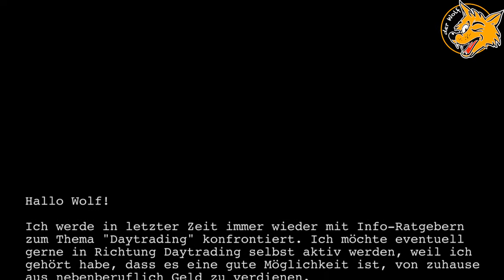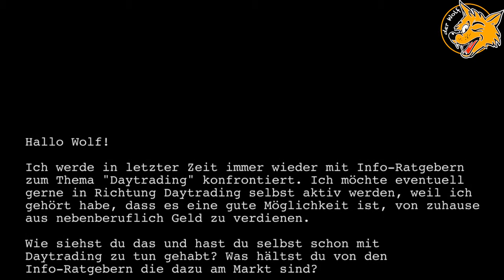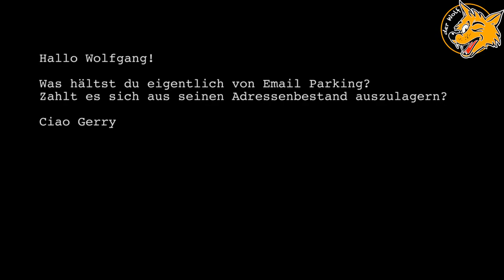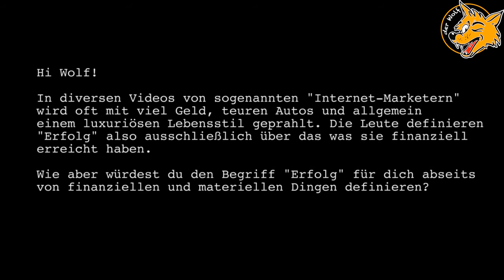3 Fragen an den Wolf! Daytrading - Emailparking - Definition von Erfolg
Drei Fragen an den Wolf! Ihr stellt mir Fragen (per Youtube oder meiner Webseite) und ich antworte!
In diesem neuen Format gehe ich auf eure Fragen zum Thema "Geld verdienen im Internet" ein!

In der heutigen Ausgabe behandeln wir die Themen Daytrading, Emailparking und die Frage wie ich "Erfolg" abseits von materiellen bzw finanziellen Dingen definiere!

Wer ist "der Wolf"?

In diesem hochspannenden, kreativen Geschäftsfeld konnte ich mir in den vergangenen Jahren jene finanzielle Unabhängigkeit erarbeiten, von der die meisten Menschen ihr Leben lang nur träumen. Meine Beiträge kommen aus der ganzen Welt, überall dort, wo ich gerade geschäftlich zu tun habe!

Besuche auch meine Webseite und hole dir ALLE Tipps und Tricks zum Geld verdienen im Internet!